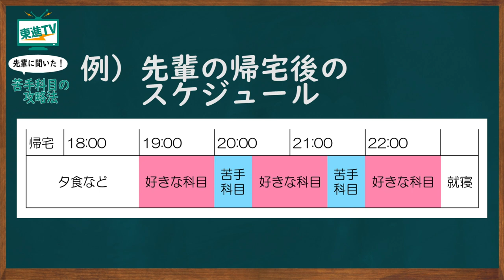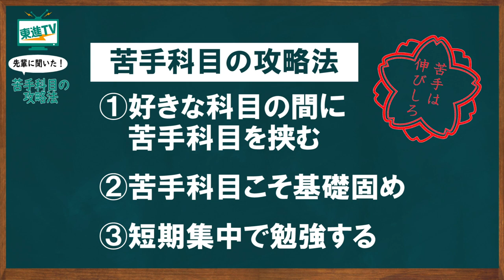【高校生必見】合格した先輩に聞く、苦手科目の攻略法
今回は、苦手科目の攻略法を合格した先輩に聞いてみました！苦手科目はちょっとの時間でもつらい・なかなか伸びない…。だからどんどん苦手科目になっちゃう…。そんな君の悩みのために、先輩の苦手克服体験談を紹介します！苦手科目がある方・苦手克服したい方必見です！

［Contents］
0:00 先輩による苦手科目攻略法
0:24 苦手克服方法その①うまくいく計画の立て方とは？
1:45 苦手克服方法その②誤った認識多数！実は〇〇が最も重要！
2:51 苦手克服方法その③内容が定着しやすい勉強法⁉︎

▼英単語を効率よく覚えるなら！
▼スマホとの上手な付き合い方とは？